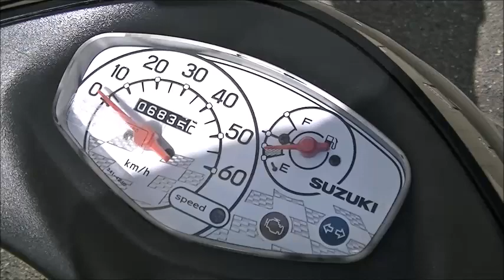アドレスV50 2015年 中古車 バイクショップ名:Bike shop Moto Ride (モトライド)